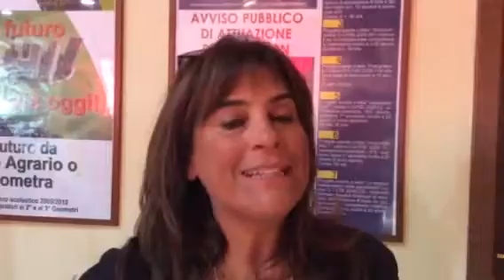I linguaggi della comunicazione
Direttore ApuliaMagazine Rosalia Chiarappa